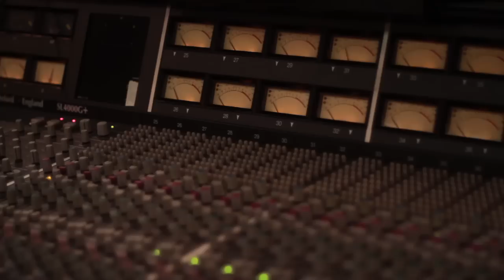Tynisha Keli "The Right Way" Feat. Jay'ed.mov